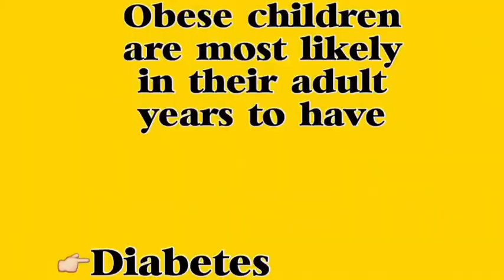Children should eat healthy food